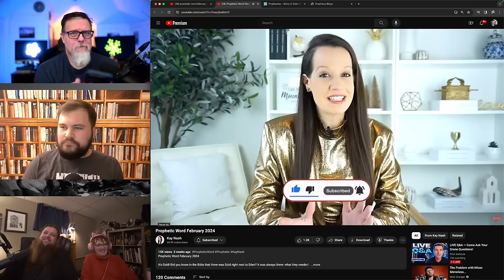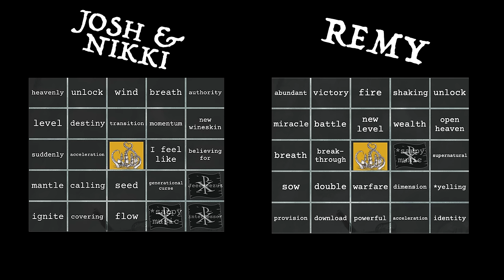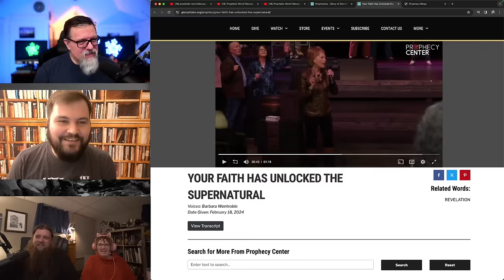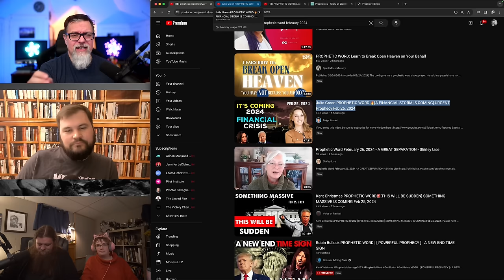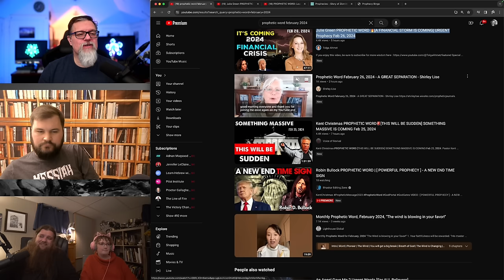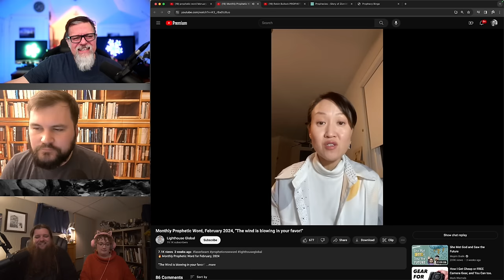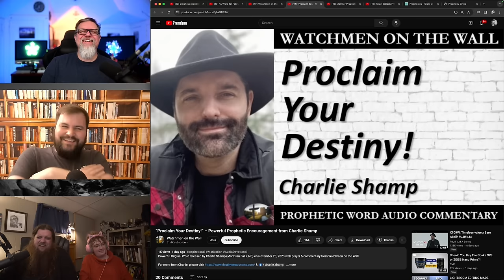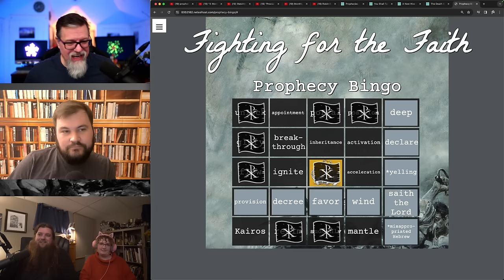F4F | February Prophecy Bingo